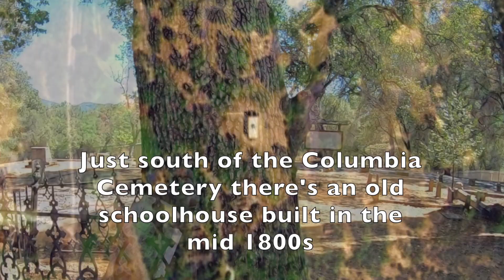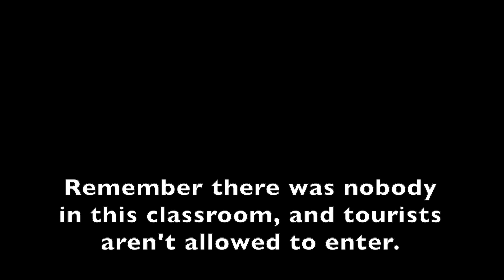Ghost in the Window - Old Columbia Schoolhouse of the 1800s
We visit the Gold Rush country every year and I've taken tons of photos and videos over the years.
One of the towns just off hwy 49 is a little rustic Wester town called Columbia State Park, complete with old west style Main St, old hotels etc. About a mile away, up a small street, lies the Columbia Cemetery.  And just south of that is the old Columbia School House which was erected during the Gold Rush period. Going back though all my photos and videos I happen to catch something in a window. I zoomed in to find a ghostly figure looking out at me while I shot the photo.  Creepy.